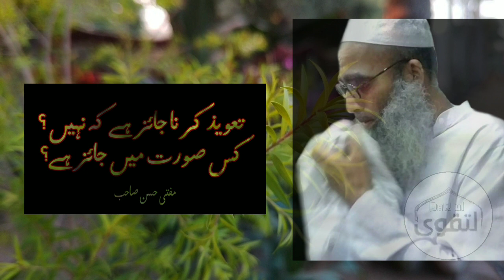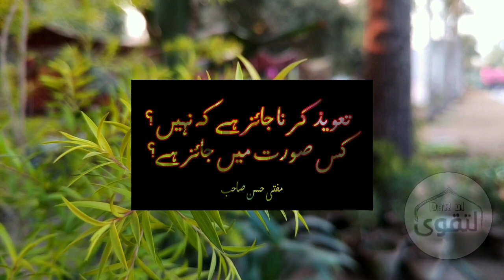taviz krna jaiz ha k nhi?New Bayan Mufti hassan sb lahore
new bayan mufti hassan sahib
New Bayan Mufti Muhammad hassan sb lahore 06 Dec 2019 jummah bayan
Naats Aqaa Humaray Molaa humaray With Lyrics By Hafiz Abu Bakar New naats 2018 Kaabe Ki Ronak By Hafiz Abubkr naats|ahmad ali lahori masjid Anas Younus - Beti Toh Hai Allah Ka Anmol Khazana - With lyrics - New naat Kalaam 2018 Bayans New bayan of Mufti hassan sahib jummah bayan (Date 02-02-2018) must watch Mufti hassan sahib jummah bayan (Date 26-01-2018) must watch